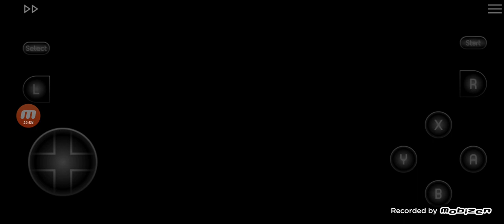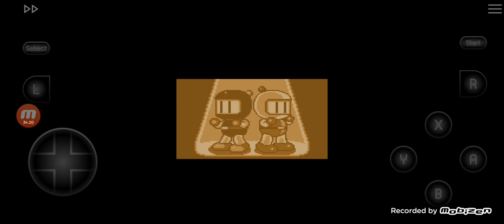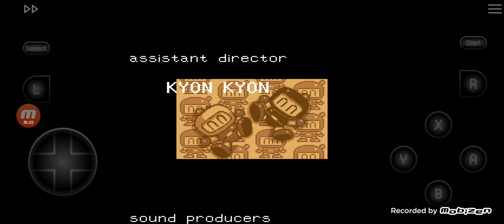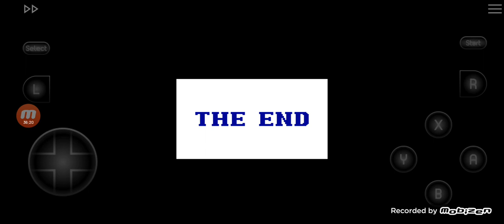Super Bomberman Part 6 The End | Blasting To The End